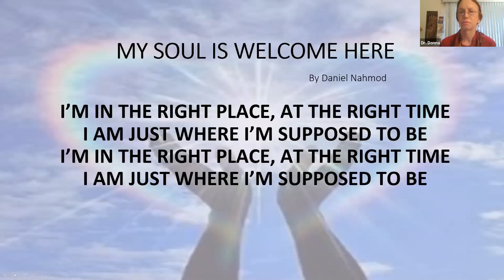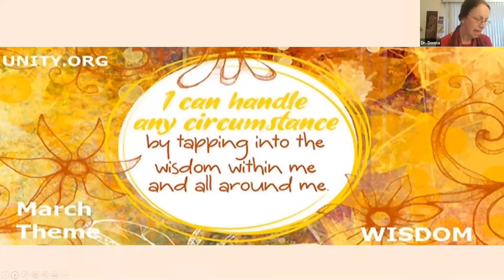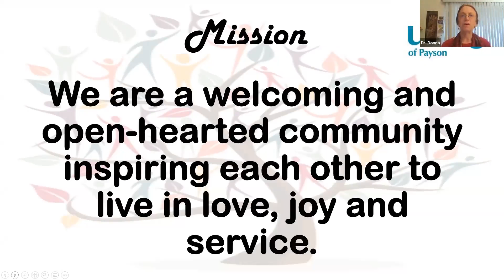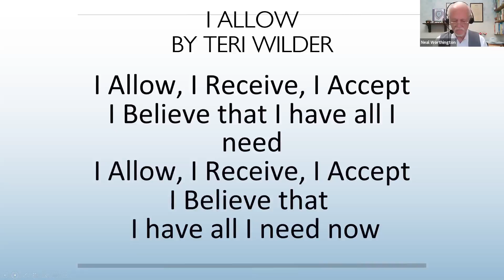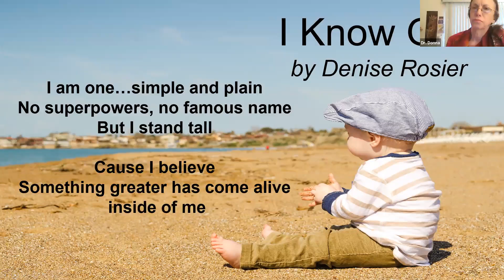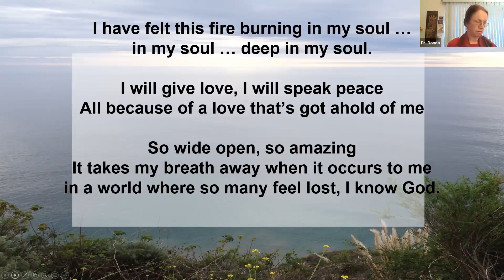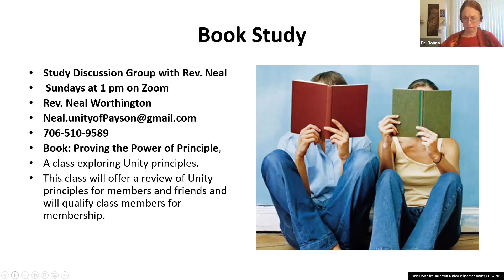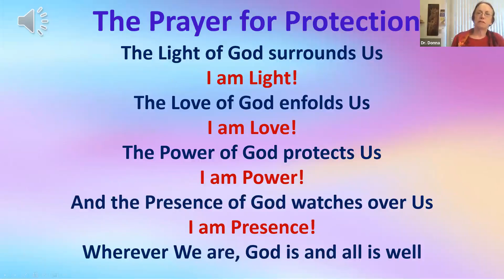Mar 7 2021 The Wisdom of the Presence with Rev. Neal Worthington